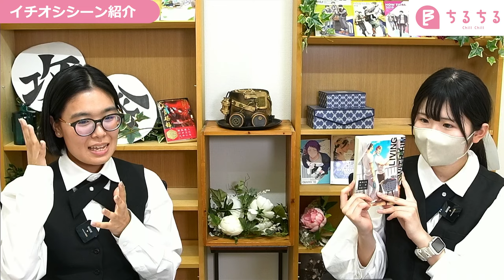幼馴染の熱すぎる視線にキュン！ドラマ「彼のいる生活」彼のいる生活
４月11日(木)からTOKYO MX、ABEMAにて放送がスタートしたドラマ『彼の生活』(宮田トヲル 先生原作）。皆さんはご覧になりましたか？

「佐藤瑠雅」さん(仮面ライダーギーツ)と「坂井翔」さん(ジャンヌの裁き)演じる、一途な爽やかモテ男子×素直な素朴男子の幼馴染BL♥ 大ヒットドラマ「体感予報」の加藤綾佳監督と、「オールドファッションカップケーキ」の脚本・宮本武史さんが再結集するという超豪華な実写BLとなっています！

一仁の、夏川に対する片想いが溢れ出ているシーンに１話から胸キュンが止まりません♥細かい仕草や目線まで、こだわりを感じる役者さんの演技に感謝しかありませんでした!!

今回は１話の尊いポイントを、実写ドラマ評論家「ひろみちアンダーグラウンド」と、ちるちる記者の「あぷりこっと」がドラマ『彼の生活』を語っています‼

ドラマ『彼のいる生活』に関する記事はこちら